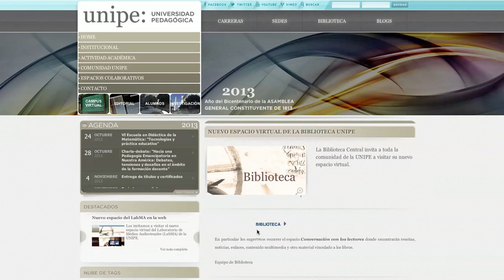Spot Biblioteca de la UNIPE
Spot de la Biblioteca de la Universidad Pedagógica(UNIPE)